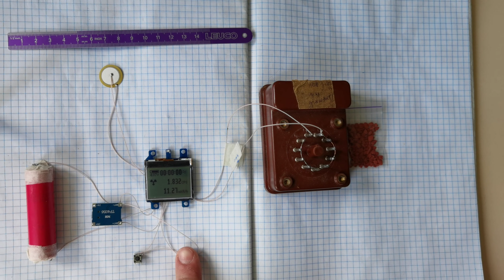☢️Atom-scan.com ПРОДАМ КУПЛЮ РЕМОНТ Dosimeter Geiger counter Nuclear Radiation Атом-скан ATOM-SCAN™®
☢️ Atom-scan.com ☢️

послуги:
-дозиметрія;
-гамма-спектроскопія;
-Розробка продаж та поставка обладнання;
-оренда обладнання;
-діагностика обладнання;
-обслуговування обладнання;
-консультації.

ДІЛЮСЬ СЕКРЕТАМИ
детальна стаття:
20 секретів як правильно вибрати дозиметр у 2023 році?

КУПИТИ можна тут:
весь список наявності ДОЗИМЕТРИЧНОГО обладнання в Україні, з відео кожного товару:
1) Atom-scan.com
4) atom-scan.olx.ua/uk/
5) ogolosha.ua/uk/shop/shop-184289/